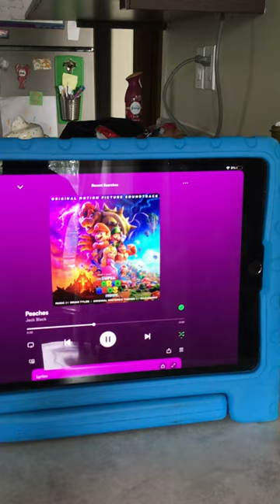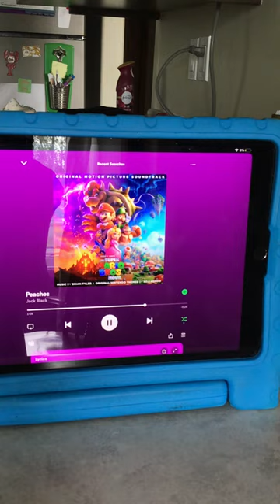Thomas slater theam song peaches